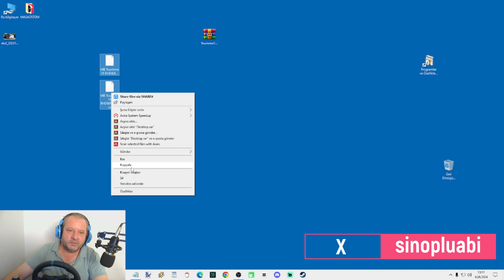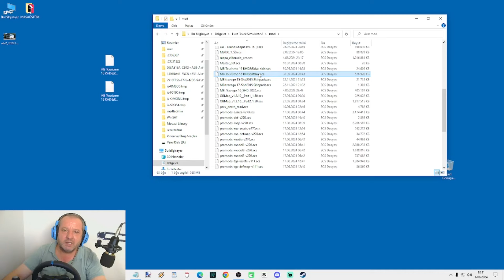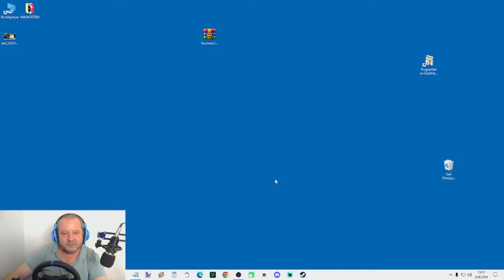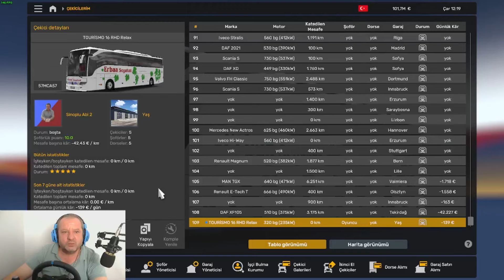Ets 2 Otobüs Modu (Mercedes-Benz Tourismo 16 RHD&Relax) EURO TRUCK SIMULATOR 2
Oyuncuyusbismods ekibinin güzel bir otobüsü olan Torrismo 16RHD nin hem kurulumunu yaptık hemde yolcularımızla şöyle güzel bir seyehat gerçekleştirdik. Ayrıntılar ise videomuzda

Ets 2 Mercedes-Benz Tourismo 16 RHD&Relax
Kaliteli model ve texture
2 adet kasa seçeneği
10’dan fazla firma kaplaması
Metalik renk seçeneği

Kredi:
Oyuncuyusbismods